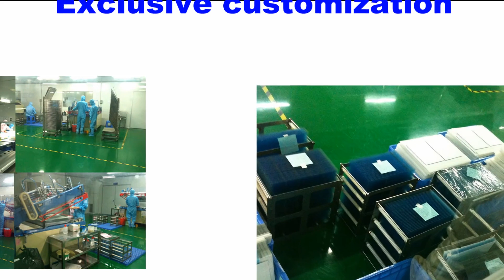6AV7861-1TB00-0AA0 Touch screen panel, Protective film for 6AV7 861-1TB00-0AA0 SIMATIC Flat Panel 12